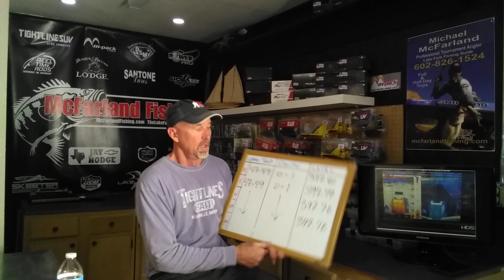MCFARLANDS LAKE FORK PUBLIC RUNDOWN 12-29-2022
A Lake Fork Fishing Report from Mike McFarland, The Lake Fork Guide. In this Lake Fork Fishing Report, I give you Lake Fork's current water conditions: Lake Fork Lake Levels, Lake Fork Water Temperatures, Lake Fork Water Clarity and what is Seasonal Pattern, what pattern I believe fish are currently on at Lake Fork. Also I will give you what lures and techniques I believe will be the most effective for fishing Lake Fork.

If you need more help fishing Lake Fork, you can always book a fishing trip with me at my next open date. It is best to text or call me Mike McFarland.

Members only playlist (scroll to bottom of playlist if you are a member to see most recent videos)